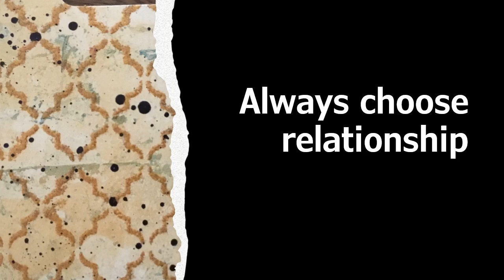COTGS 25th Sunday after Pentecost Sermon by Fr Mark Sermon, 11 10 2024